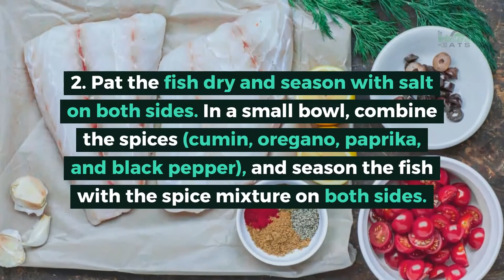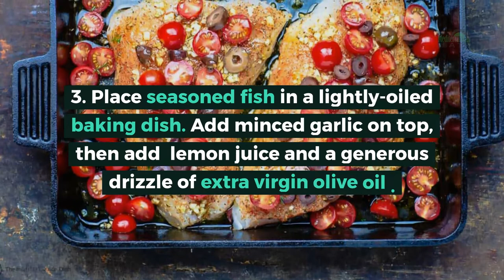Mediterranean Style Baked Grouper with Tomatoes and Olives Recipe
You’ll love this easy baked grouper recipe, prepared Mediterranean-style with a few spices and bold fresh flavors, including garlic, lemon juice, tomatoes and olives!

Ready in just over 20 minutes, this healthy, low-carb baked fish recipe is perfect for any night of the week